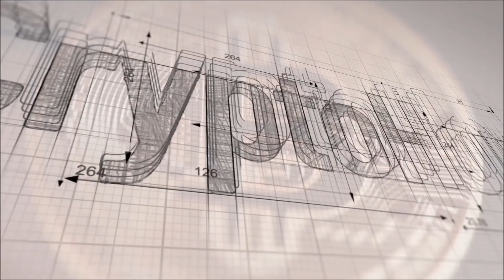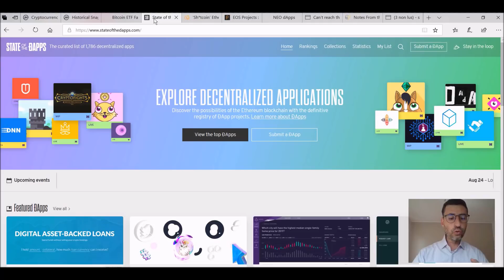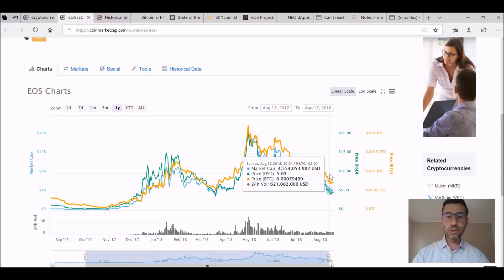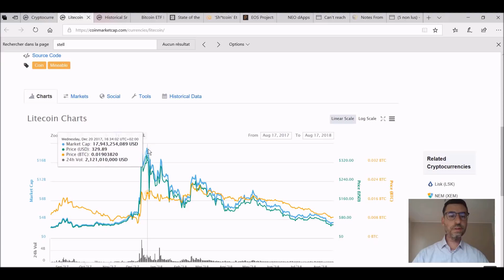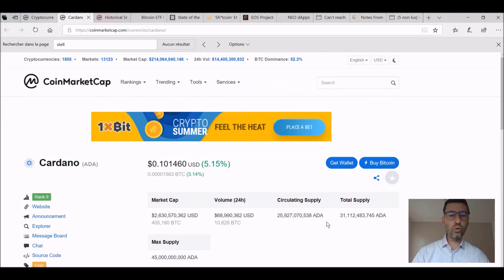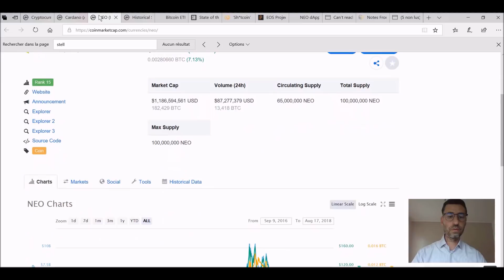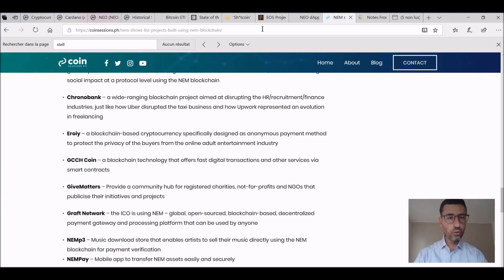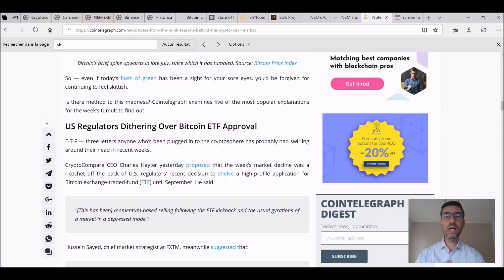Top 10 cryptos pendant la crise